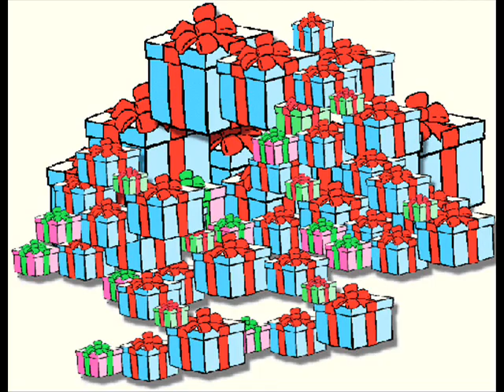Bebe Lili - Mikolaju (by Kris)